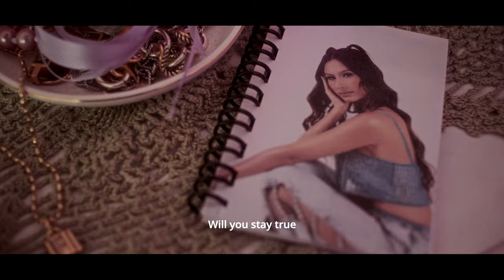Fátima Pinto - Eyes Closed (Official Video)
Listen to “Eyes Closed?” on AMORFATI now: ada.lnk.to/AmorFati

 LYRICS
If I trust you with my eyes closed
Will you stick through joys and sorrows
Will you stay true
To me

Cause if I trust you with my eyes closed
Will you be the one
To heal what’s broken inside

Cause nothing's ever what it seems
And it might be hard to believe
That you’ll be taking care of me
Hopelessly through thick n thin
And even when the night gets cold
You’ll hold me close and won't let go
Baby now you know
Now you know
Together we’ll face the unknown
Cause you’ve got every piece of me

Fuck, it’s so beautiful

When I’m with you I feel so strong
You're the melody in our love song
You’re the missing piece
Of me

When I’m with you it can’t go wrong
I think you’re the one
You’re the answer to my prayers
Don’t care what nobody says

You’ll hold me close and don’t let go